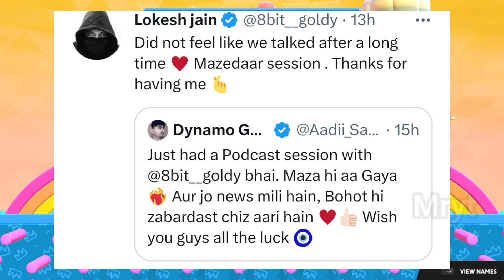Yash bhai Reply Why Leave Hydra Danger join HtRp S8uLxHydra🐉🚀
. Credit By  @HYDRA DANGER